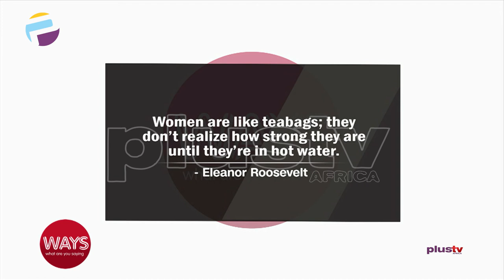Would You Rather Have a Female Boss/Leader - YES OR NO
Accordingly, the meaningful participation of women in national, local, and community leadership roles has become an important focus on global development policy. Still, some may ask why it matters if women become political leaders, elected policymakers, or civil society activists. Why does the world need more women involved in all aspects of the political process? Women's political participation results in tangible gains for democracy, including greater responsiveness to citizen needs, increased cooperation across party and ethnic lines, and a more sustainable future.